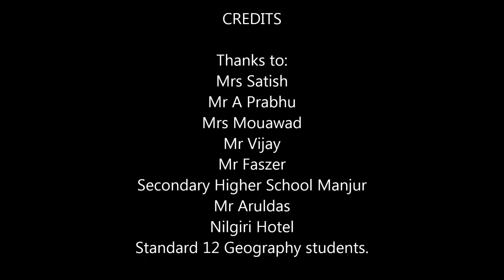Geography field trip (November 2015)